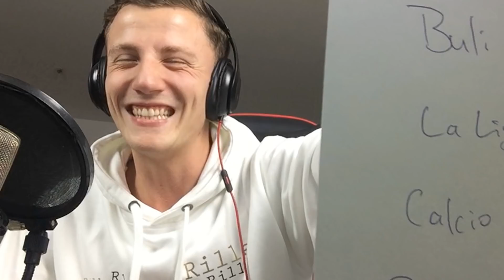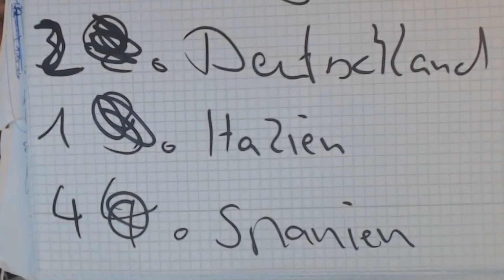VIDAL INFORM IM PACK!!! FIFA 18 SBC PACK BATTLE WAGER 😱🔥